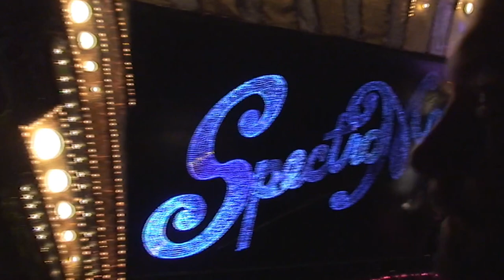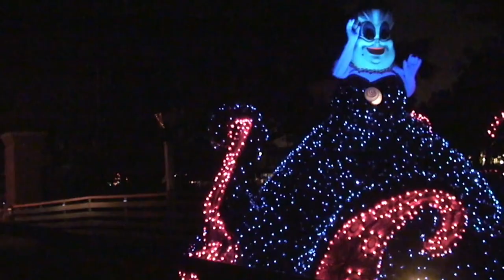SpectroMagic | Magic Kingdom Walt Disney World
SpectroMagic | Magic Kingdom | Walt Disney World | Recorded October 7th, 2007 By  @RobFuz
SpectroMagic was a nighttime parade presented in Magic Kingdom at the Walt Disney World Resort. It was introduced in 1991 as part of the park's 20th-anniversary celebrations, replacing the Main Street Electrical Parade. The parade originally ran from 1991 to 1999, then returned from 2001 to 2010.

The parade's overarching plot was about Mickey Mouse, along with the SpectroMagic Spectromen, who together create the power of "SpectroMagic."

Throughout its 17 years of nightly performances at Magic Kingdom, the SpectroMagic Parade had various lineups. These ranged from different characters being in different locations in the parade to whole units being in a different order. The parade consisted of 23 units, with some of the units consisting of more than one float. Overall, the parade had 39 floats:

Main Chapters :
00:00 Introduction
01:00 The Worlds of Music from the Silly Symphonies
02:07 SpectroMagic Mickey Mouse's Unit
04:17 The Wonder of Sleeping Beauty's Garden
06:09 The Fantasy of The Little Mermaid's Ocean
07:12 Ursula Unit
07:29 The Little Mermaid Unit (three separate Floats)
09:15 The Imagination of Fantasia
10:55 Chernabog Unit
11:45 The World of Dreams in a Grand Disney Cavalcade
11:57 First Finale Unit (three separate floats)
13:05 Carousel Unit
13:49 Second Finale Unit (three separate floats)

The Worlds of Music from the Silly Symphonies

SpectroMagic Trumpeters Unit
SpectroMagic Whirly-Balls (four Whirly-Balls)
SpectroMagic Title Unit
SpectroMagic Mickey Mouse's Unit
Silly Symphonies Unit (four separate floats connected together)
The Wonder of Sleeping Beauty's Garden

Sleeping Beauty's Garden Unit 1
Sleeping Beauty's Garden Unit 2
Sleeping Beauty's Garden Unit 3
The Fantasy of The Little Mermaid's Ocean

Giant Fish Unit
School of Fish Unit (two separate whirling floats)
Ursula Unit
The Little Mermaid Unit (three separate Floats)
Orange Fish and Gray Fish
The Imagination of Fantasia

Fantasia Opening Unit
Bacchus Unit
Diana Unit (three separate floats)
Chernabog Unit
The World of Dreams in a Grand Disney Cavalcade

First Finale Unit (three separate floats)
Carousel Unit
Second Finale Unit (three separate floats)

@RobFuz Channel Members:

Alex Kennitt
CandyMom 15
Christine Hickman
Elena K808
Ethan Armitage
Grace F
J K
James Ryan
Jersey Mike
SebastianTheCrab
SurfBum
Viviane Vieira de Carvalho Pereira
Wendi Lou Who